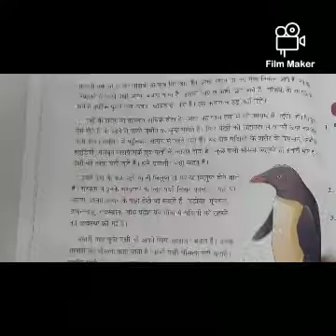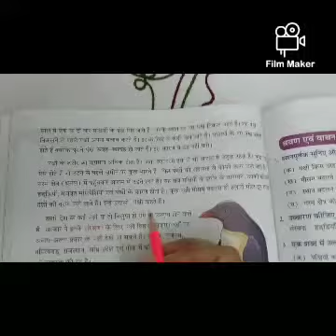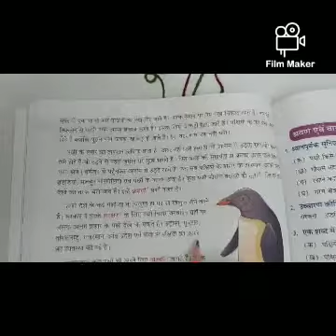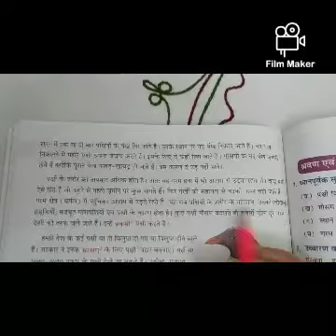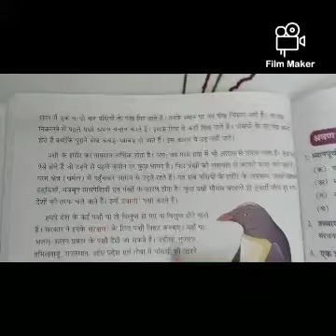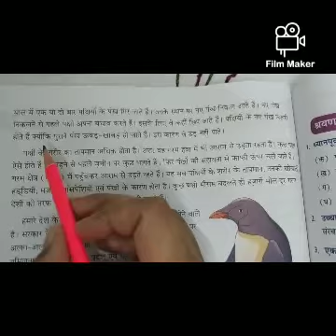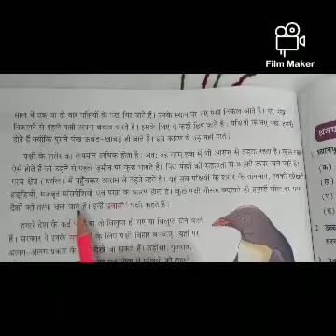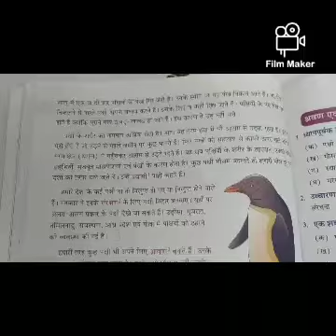Class 5 | Hindi literature | पाठ - पक्षियों की उड़ान | Reading and Explaination (part 2)